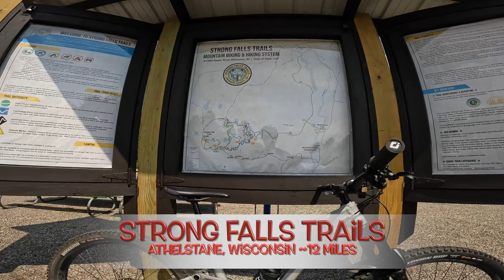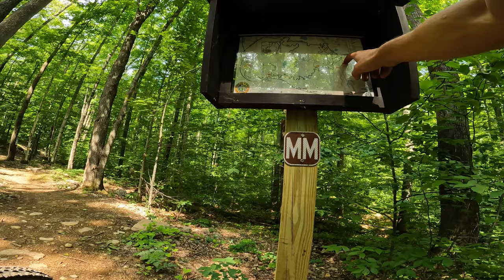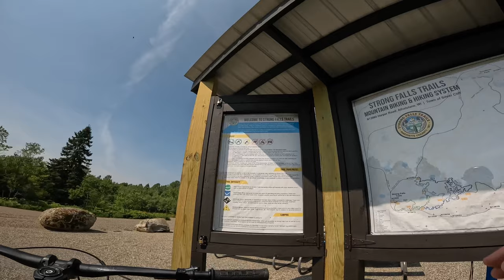Strong Falls Trails- Wisconsin's Newest Trail System (4k)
In todays video I am riding at  the Strong Falls Trail System in Athelstane Wisconsin. Im riding Solo for this one. This Trail network is around 12 miles of Tech XC Style Trails and this video is Uncut so you can see the whole thing.

00:00 Intro
00:16 Strong Falls Trail Network